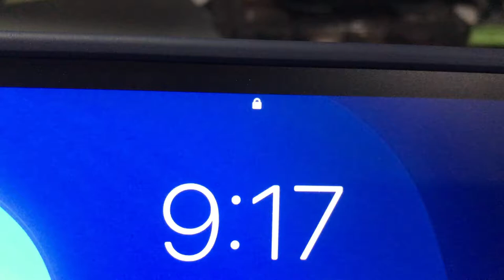So I painted on a hoodie for the first time! (Speed paint)🌊 || paint with me (PH) || acrylic paint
Enjoy watching me struggle ! :)

Age: 21

💻 Production:
Iphone 7+
Filmora9